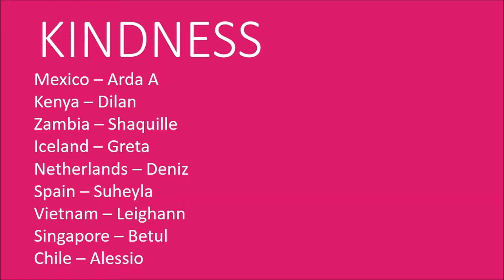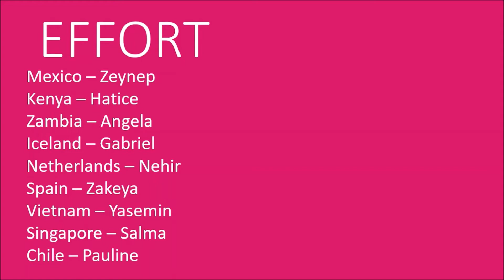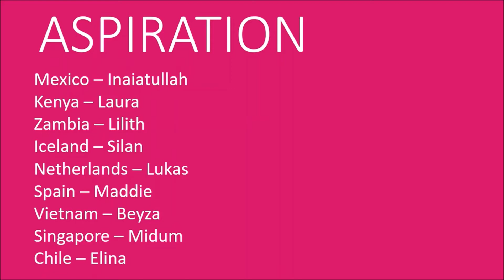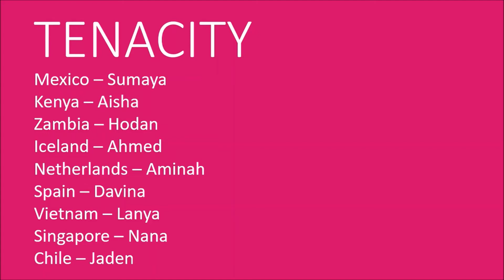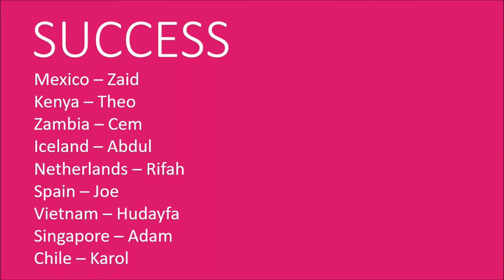Year 10 EoY Assembly - Part 2 of 3